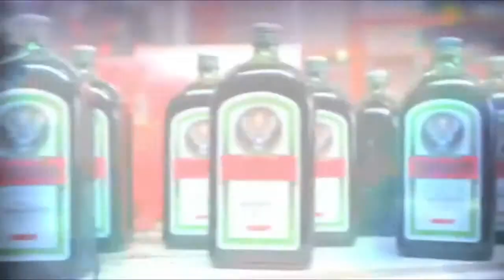How Jägermeister is made